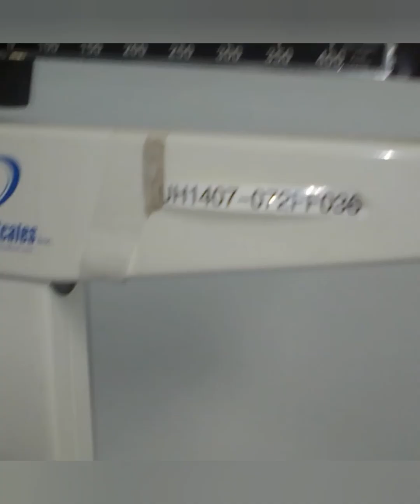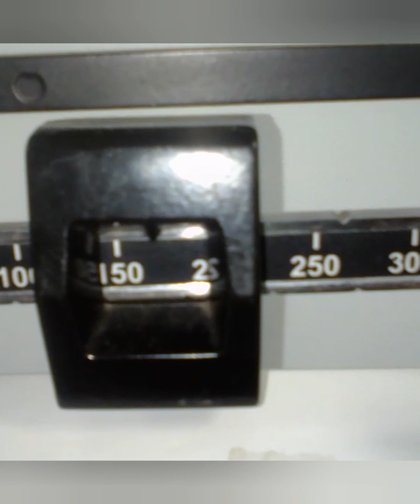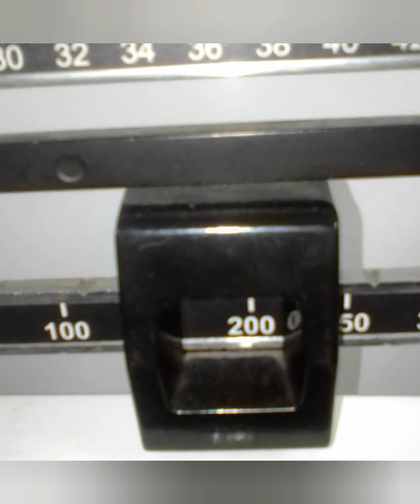Sciatica Nerve Pain Patient gets her MRI done#andwellness